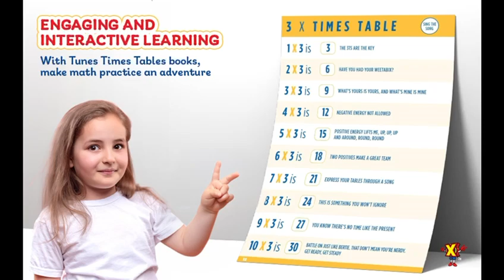Master Times Tables In No Time - Fast & Easy Learning With Music!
Fun Ways To Learn Multiplication

Hi Everyone and Welcome to Tunes Times Tables Channel

Do you want to make learning multiplication fun and easy? With Tunes Times Tables, we turn boring maths into a catchy and interactive experience!

I’ve created a unique approach using music, rhymes, and performance poetry to help both children and adults master times tables effortlessly. Whether you're learning the 6 times table or any other, my method boosts confidence and makes multiplication memorable. Join me on this exciting journey and say goodbye to traditional, boring maths lessons!

This video is about Master Times Tables In No Time - Fast & Easy Learning With Music! But It also covers the following topics:

Times Tables Rhymes For Kids
Easy Ways To Learn Multiplication
Fun Maths Lessons For Kids